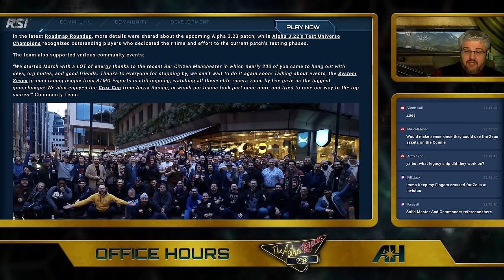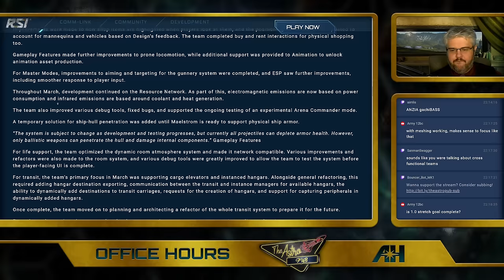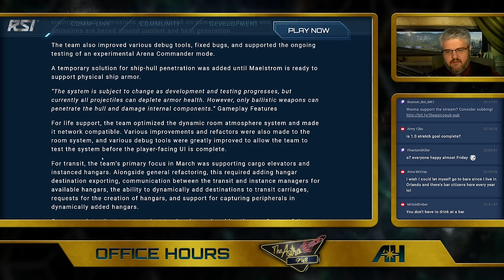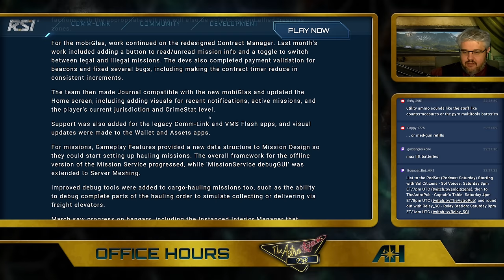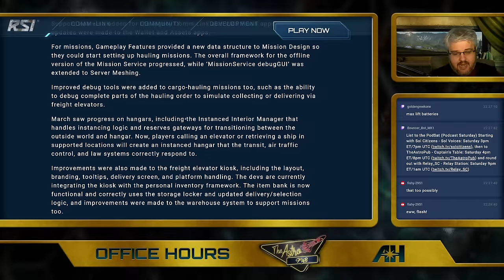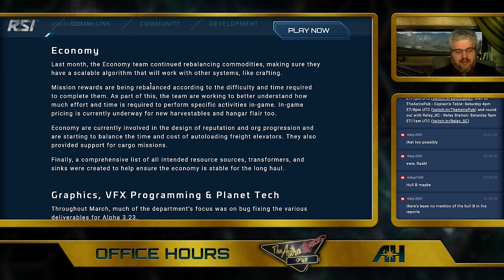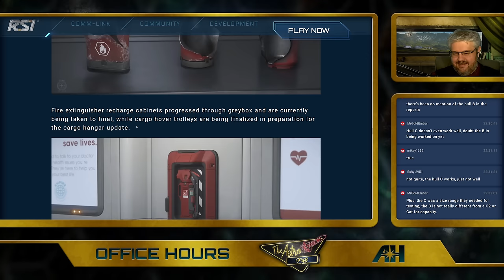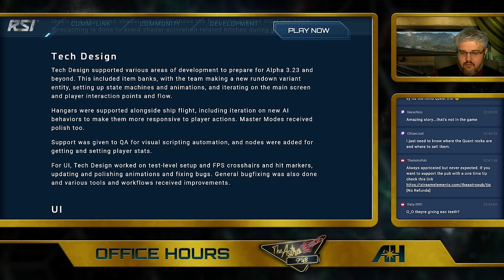Engineering In Full Swing | Star Citizen Monthly Report March 2024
In this video Paul reads and breaks down the Star Citizen PU March 2024 Monthly Report which includes some progress on AI Behavior, massive gameplay overhauls,  Engineering & Resource Updates, & more.

Thursdays 6 PM Pacific / 9 PM Eastern

Capsule-00:00
Intro-00:34
Report-00:58
Summary-42:07